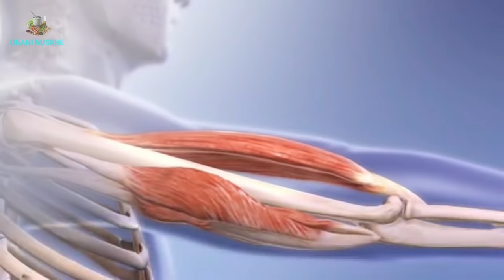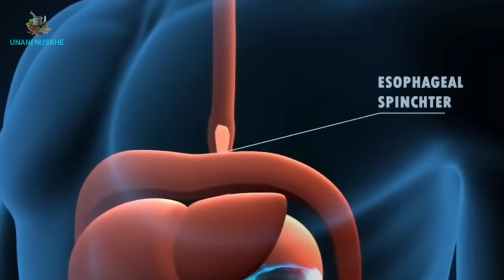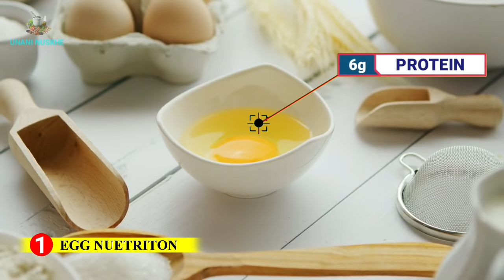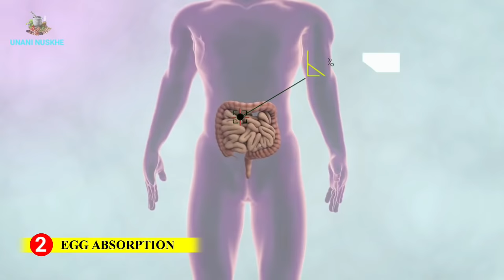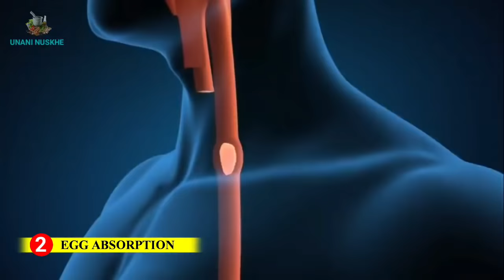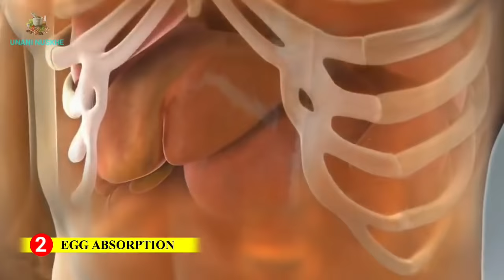अंडा कच्चा , उबला या फ्राई कर के खाना चाहिए | Anda khane ka sahi tarika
Dosto hum me se aksar log ande ka istemal karte hi hain lekin ande ka thik se istemal krne se ye wajan bafhane or ghatane me bhi madad karta hai lekin yaha sawal ye uthta hai ke anda kachacha khana chahie, ubla anda khana chahie ya fry kr ke khana chahie or anda khane ke kya fayde or kya nuksan hote hain